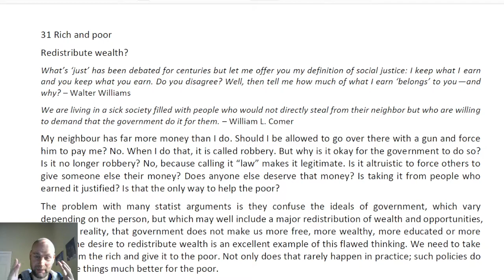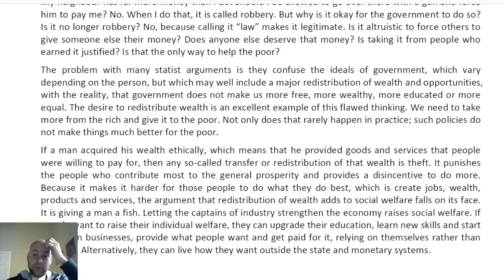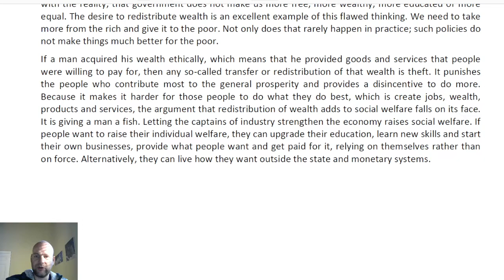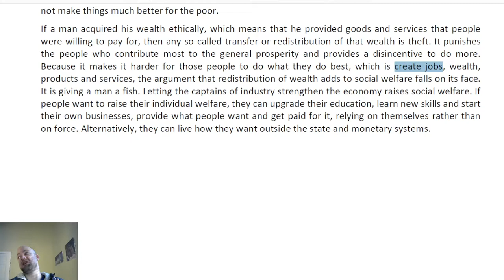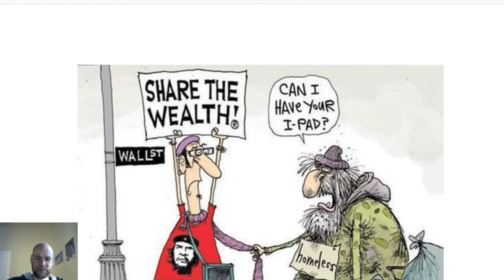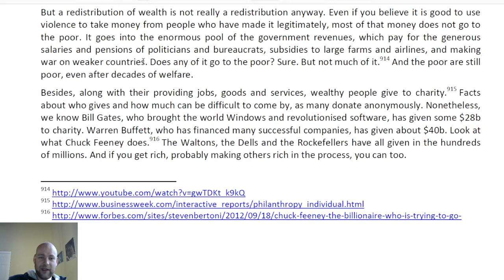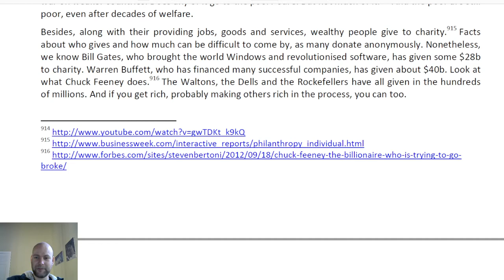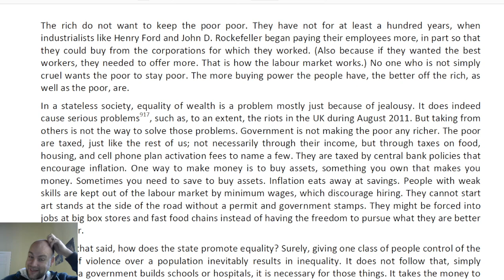My book sucks: why I'm not an ancap anymore, day 9: redistribution of wealth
(No more livestreaming: my internet connection is too inconsistent)

Ten years ago, I wrote a book about why we should be "anarcho-capitalists". Over a couple of weeks, I will be using my old book to explain everything wrong with so-called anarcho-capitalism, voluntaryism and classical liberalism.